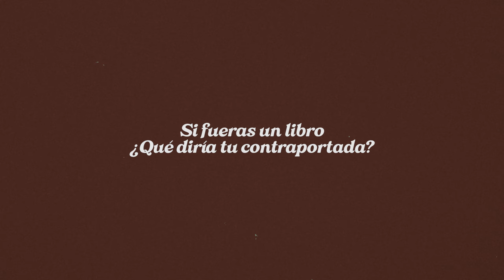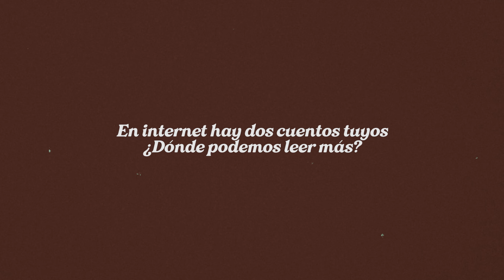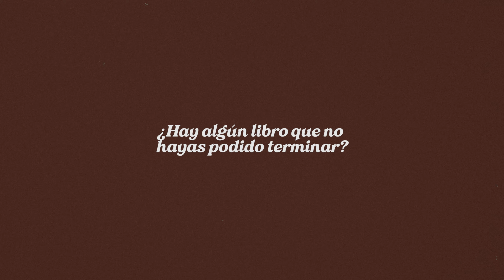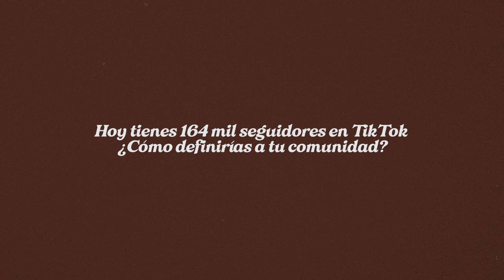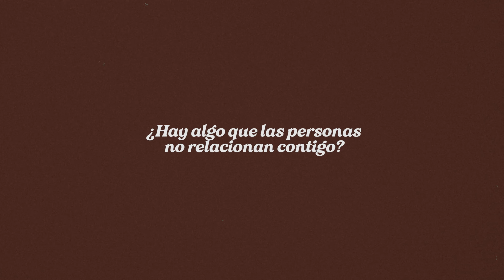Disparando a XELSOI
Celso Iturra es un escritor, tallerista y booktoker. Vino a un conversatorio a la feria del libro en la ciudad de Talca y aproveché de hablarle si se animaba a unos retratos.

Al aceptar la propuesta tuve un par de días para organizar(me) y caminé por donde podríamos hacer esta sesión, lo ideal es que fuera relativamente cerca de donde iba a realizarse el evento. Ya volviendo a casa, con vergüenza de esta ciudad con tan pocos espacios bonitos, decidí que un buen lugar sería la diagonal: un pasillo formado por árboles y flores de dos cuadras de extensión que une la la alameda con la plaza de armas.

Llega el día de la sesión y el cielo, completamente gris, amenazaba con lluvia. ¿Qué hacer en estos casos? quería sacar las fotos pero tampoco podía decirle que se parara bajo la lluvia ¿o si?. Mientras buscaba alguna solución, y por "buscar" me refiero a estar sentado mirando el vacío esperando que se arreglara solo, me habla Celso  _"¿Sabís que estaba pensando? me estoy quedando en un hotel que es muy bonito. Creo que deberíamos hacer la entrevista ahí porque me encantaría tener fotos en ese hotel ¿Te tinca?"_  Listo, problema resuelto.

Nos juntamos una hora antes con mi amigo Víctor y ambos sabíamos que habría poca luz para obtener buenos resultados. Afortunadamente nuestro amigo Francisco nos prestó una pantalla reflectora, pero llegaba a las 18:00 hrs a su casa, la misma hora en que nos juntaríamos con Celso. Así que esperamos bajo la lluvia y apenas llegó corrimos al hotel Marcos Gamero. ¿Conoces los hoteles de la ciudad en que vives? seguramente no. Como es central he pasado miles de veces por fuera pero nunca imaginé lo bello y grande que era.

Llega Celso y nos muestra el lugar, armamos las cámaras y empezamos a grabar. Sabíamos que teníamos más o menos media hora para terminar todo.

Desde el principio se notó que Celso es una persona interesante y atractiva en cámara, además que ocupa bien su espacio. No es alguien que se avergüence por las fotografías y maneja muy bien las respuestas a las preguntas. ¡Qué ganas de haber tenido más tiempo para conversar de más cosas!

Para esta ocasión usé una Rolleicord IV K3D y un Portra 400, sin embargo no eran suficientes. La pantalla de la cámara es muy oscura por lo que me costaba bastante enfocar y el ISO 400 del rollo no bastaba para la poca luz del lugar. Me atreví a usar velocidades de 1/25 sin trípode, había que arriesgarse no más.

Además había que hacerlo rápido, mientras Celso posaba naturalmente para la fotografía, mi cabeza no paraba de decir "faltan veinte minutos" "ahora quince" "¡Te estás quedando sin tiempo!".
Cometí algunos errores como la doble exposición del principio, algunas fuera de foco y otra trepidada, de todas formas volví a dispararlas sabiendo que no habían quedado bien. Decidí ponerlas en el video, en este canal está permitido equivocarse.

Sonó el obturador de la doceava fotografía y Celso tuvo que correr a su conversatorio, lo habíamos logrado apenas.

Como dato aparte, al momento de revelar decidí darle más tiempo de revelado para poder obtener información de las sombras del negativo. Quedé bastante contento con el resultado

Sin duda esta es una serie que me gustaría seguir, con entrevistas más largas y llenar de retratos análogos a los rostros actuales de internet. ¿A quién te gustaría ver aquí? Porque ya estamos en conversaciones con algunas personas, sin embargo, tenemos que planificarlo bien para poder viajar a la capital, tristemente Santiago si es Chile.

Si te interesa lo que hago puedes seguirme en Instagram

Además tengo a la venta mi fotozine 𝐓𝐢𝐞𝐦𝐩𝐨 𝐏𝐞𝐫𝐝𝐢𝐝𝐨, háblame si lo quieres.